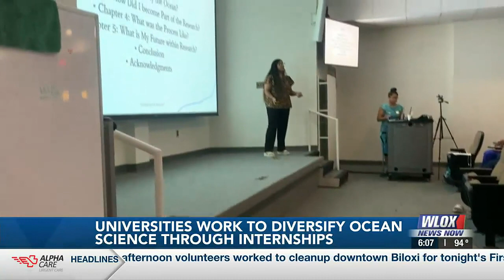Universities work to diversify ocean science through summer internships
An exclusive summer internship came to a close Friday with students presenting what they learned during a research symposium at USM in Ocean Springs.